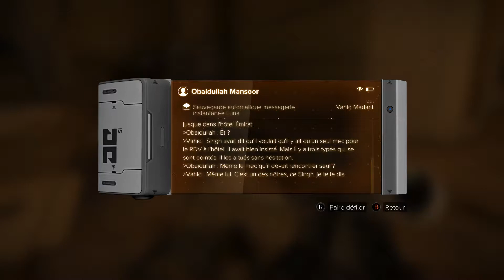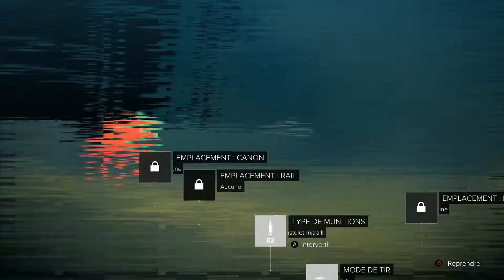Operation : "Sable Dans La Raie"-Let's play Deus Ex Mankind Divided[FR] - [Ep 1]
Salut les aventuriers du web ! On se lance dans le futur et les cassages de bouche sur Deus Ex Mankind. Via cet épisode j'ai appris qu'il valait mieux regarder les config avant de se lancer dans l’aventure et je vais l'apprendre à mes dépends :p.

Deus Ex Mankind est un fps/rpg/infiltration/action/aventure.

Deus Ex Mankind Divided, sortie le 23 août 2016, est la suite direct de Deus Ex Human Revolution. Lui même issue d'une longue série de Deus Ex, comptant à son actif 4 jeux sur cette série qui a vue le jour en 2000.

Deus Ex Mankind Divided est développé par Eidos Montreal et édité par Square Enix.

L' histoire ce déroule en l'an 2029 où les humains augmenté sont traités comme des parias. Nous incarnons Adam Jensen, un agent infiltré expérimenté, qui doit mener ses opérations dans un monde qui méprise ses semblables. Doté d'un nouvel arsenal composé d'armes et d'augmentations à la pointe de la technologie, il devra choisir comment aborder ses missions, et décider à qui accorder sa confiance, s'il souhaite démanteler ce vaste complot mondial.

Deus Ex Mankind divided nous plonge dans un univers cyberpunk détaillé. Le jeu nous propose différent choix que ce soit en terme d'action (infiltration ou bourrin) ou  que ce soit dans les dialogues ce qui aura un impact pour la suite de l'histoire.

Et sur Facebook, pour connaître notamment le dernier planning de publication de nos vidéos !